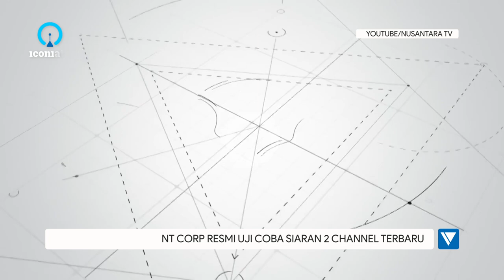Aktual Ringkas: HarumTV & GoldTV telah bersiaran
Kabar terbaru kembali datang dari salah satu grup media televisi yang berbasis di TV digital, NT Corp. Kali ini NT Corp yang sebelumnya sudah memilki Nusantara TV resmi memulai siaran uji coba untuk kedua saluran televisi barunya, yakni Harum TV dan GOLD TV.

Saat ini Harum TV yang berfokus ke segmentasi entertainment telah memulai siaran uji coba melalui MUX TV Digital milik Nusantara TV untuk wilayah Denpasar, dan GOLD TV melalui MUX Nusantara TV di Lampung.

Sementara itu 2 saluran TV baru milik NT CORP lainnya yakni Bhineka TV dan Reeuters TV saat ini masih belum bersiaran. Dan untuk video uji coba siaran Harum TV dapat Anda saksikan di link yang ada di deskripsi video ini.